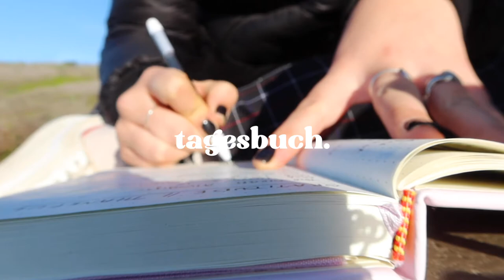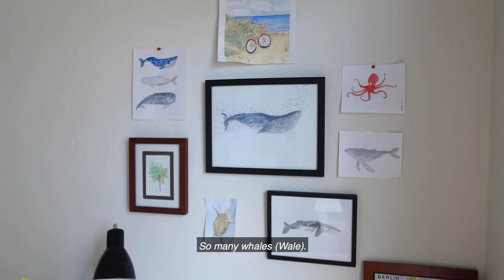VLOG ein tag in Santa Cruz [auf deutsch]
Schönen Sonntag! Ich hoffe, Sie hatten alle eine tolle Woche. Als ich das Video gemacht habe, ist meine Kamera leider gestorben. So es ist also ziemlich zufällig, aber ich hoffe es gefällt euch.

Bitte hinterlass, wie immer, unten einen Kommentar. Korrekturen und Ratschläge sind immer willkommen;)

FAQ:
where are you from? Berkeley, CA
where do you study? UC Berkeley
where did you AuPair? Berlin, Germany